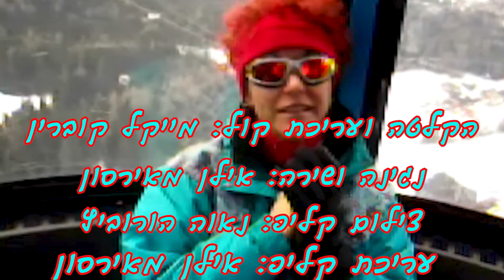זכרונות שלנו , נובמבר 2020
שירה ונגינה של אילן מאירסון לכבוד יומולדת 62 של נאוה הורוביץ